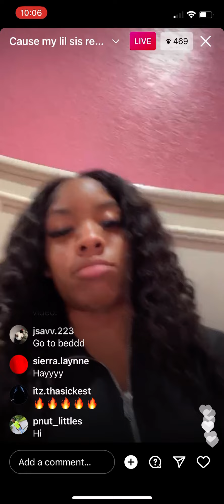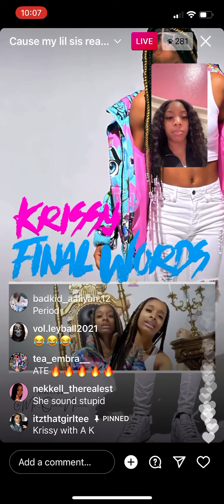TeeTee Reacting To Krissy New Diss track On Rakihya || Instagram Live 1/6/22